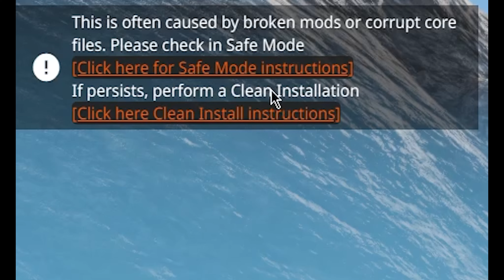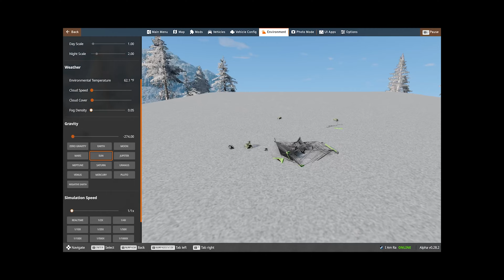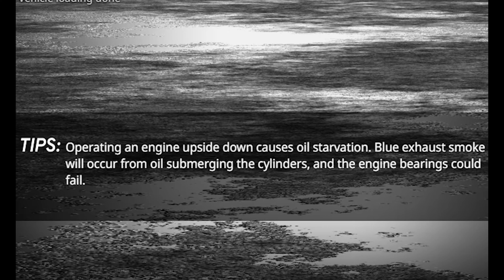Can I Land A Plane With One Engine - BeamNG.Drive With 6,677 Mods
This game is amazing and now that i know you can fly and shoot things, this just made it so much better! BeamNG.Drive is slowly becoming my favourite game!

Channel artist

Outro artist

Please report any and all spam or hate speech in the comments. Let's keep this a positive atmosphere. :3